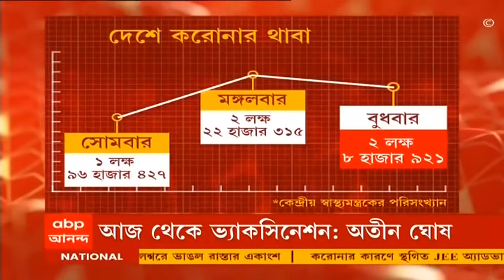San Jose Shootout: ক্যালিফোর্নিয়ায় রেল ইয়ার্ডে বন্দুকবাজের তাণ্ডব, নিহত ৮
ফের মার্কিন মুলুকে বন্দুকবাজের হামলা। ক্যালিফোর্নিয়ার সান জোসেতে এলোপাথাড়ি গুলিতে ৮ জনের মৃত্যু। গুলিতে জখম আরও কয়েকজন। আত্মঘাতী হামলাকারীও। কী কারণে হামলা, স্পষ্ট নয়।